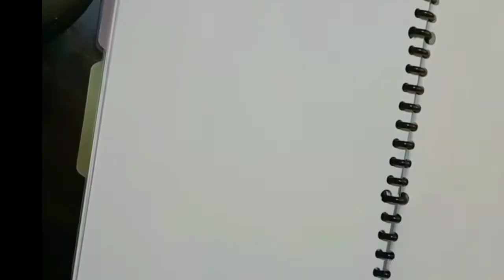menggambar bunga dengan pencil#JUANCHACHANNEL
menggambar bunga
menggambar bunga mawar
mengganbar bunga dengan pencil